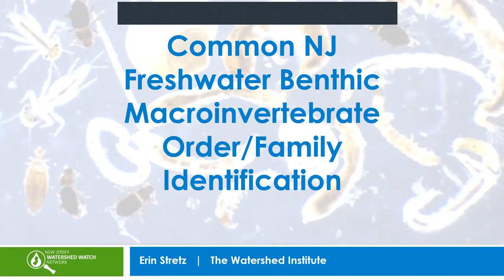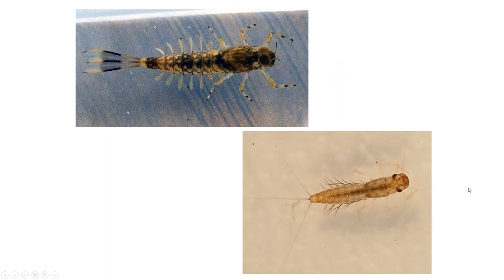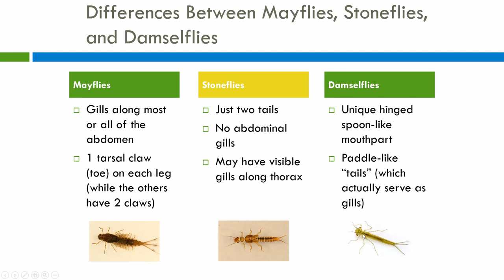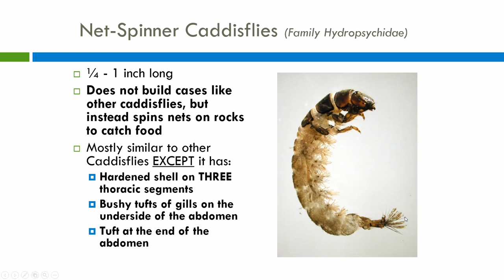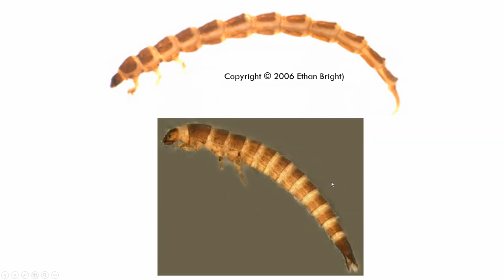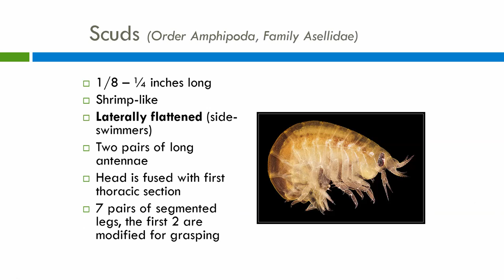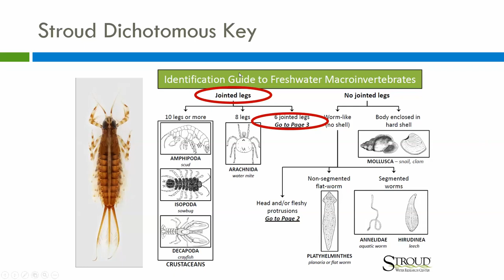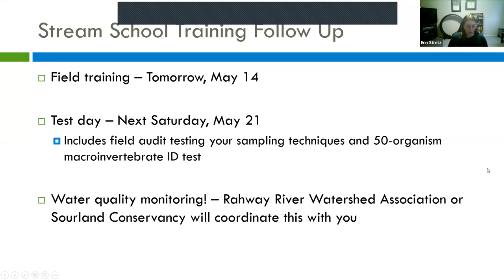Stream School Day 3: Common NJ Freshwater Macroinvertebrate Identification (Spring 22)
Erin Stretz (The Watershed Institute) provides an overview of the major taxonomic orders of benthic macroinvertebrates found in New Jersey.